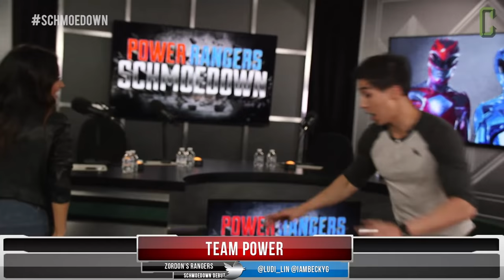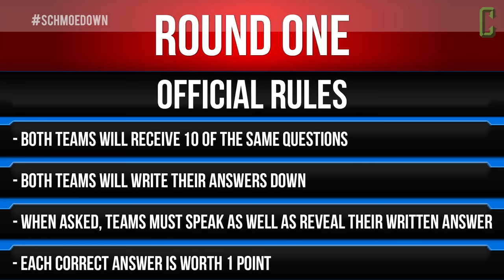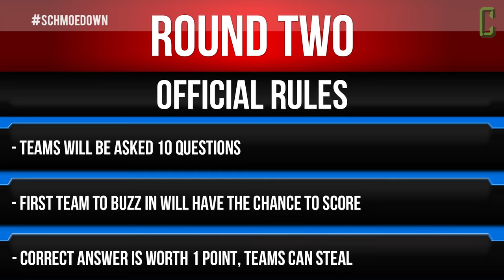Power Rangers (2017 Movie) Movie Trivia Schmoedown Cast Battle!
It's time for the Movie Trivia Schmoedown! On this very special episode, the cast from brand-new 'Power Rangers' movie take the hot seats to test their ultimate movie knowledge. Watch as Team Power, Becky G. and Ludi Lin, take on their fellow rangers, Team Rangers, RJ Cyler and Dacre Montegomery.

Both competitors will be asked a series of questions to test their ultimate movie knowledge.